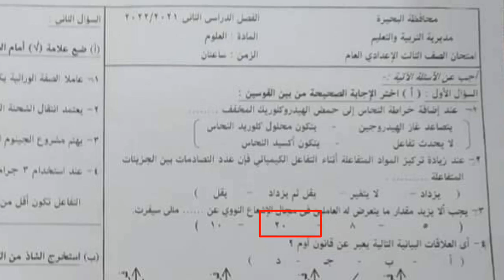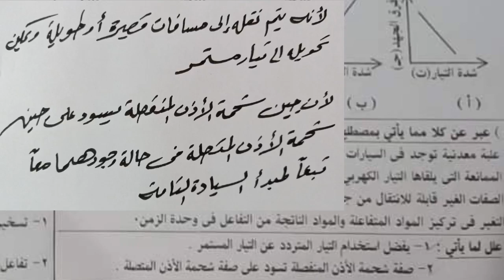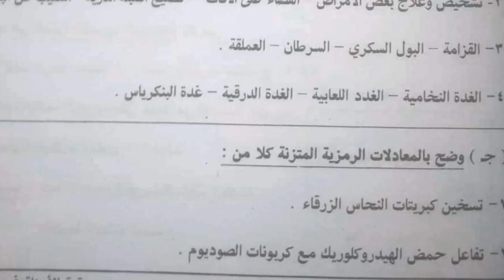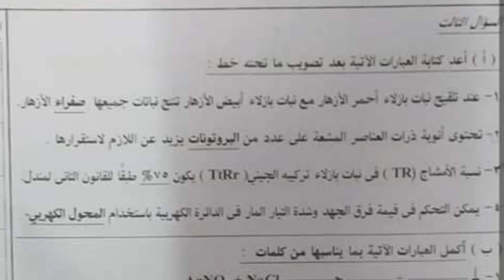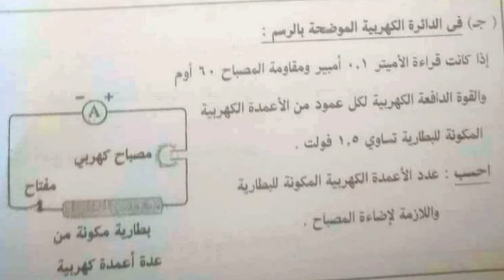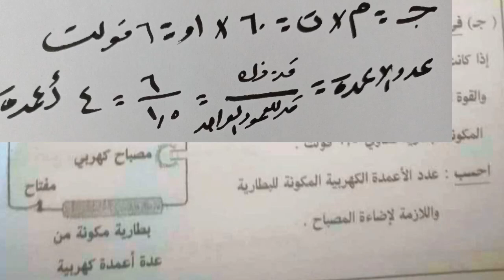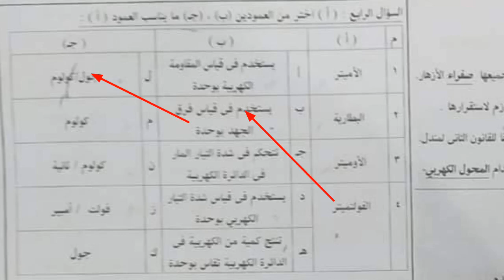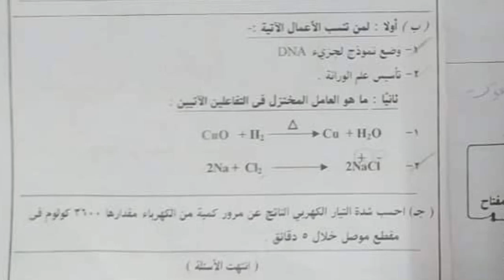3 إعدادي علوم محافظة البحيرة الترم الثاني 2022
حل وشرح امتحان علوم محافظة البحيرة الترم الثاني الصف الثالث الاعدادي 2022 شرح العلوم بطريقه سهله وبسيطه ومشوقة